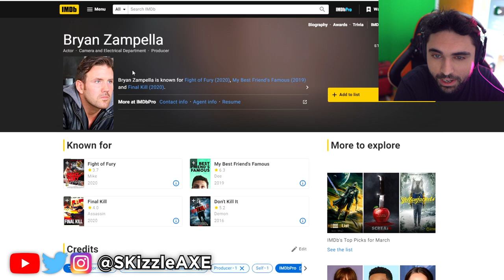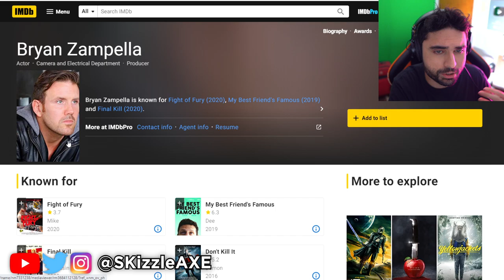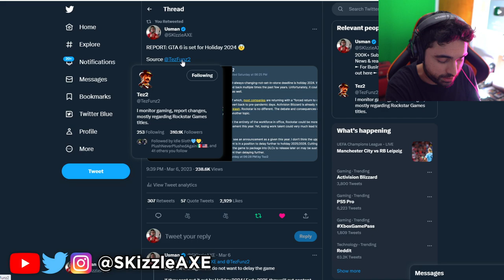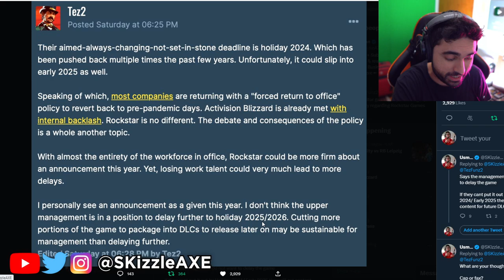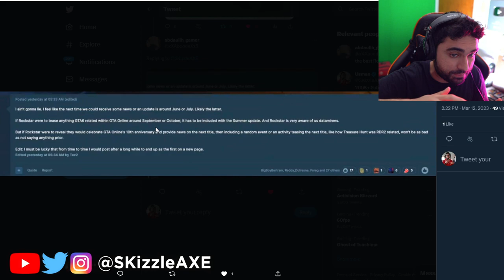GTA 6 Trailer... They JUST LEAKED it 🤯 (Holy SH*t)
I Was WRONG... GTA 6 Tease Just Dropped 🤯 (Holy SH*t) - (GTA 6 Trailer Soon PS5 & Xbox)

00:00 - GTA 6 Release Date Tease
1:59 - GTA 6 Leaks
3:04 - GTA 6 Trailer Reveal Leaks
4:36 - Big Leak